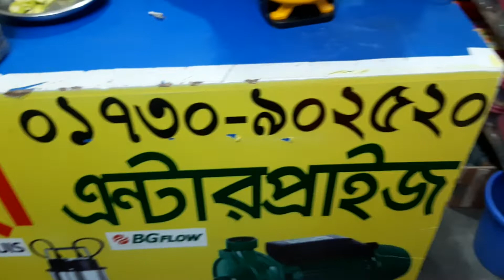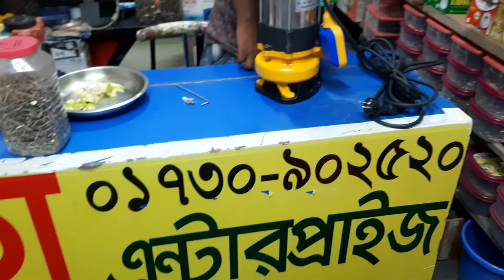বাসায় নিজে নিজে মাঠ পাম্প নষ্ট হলে কি ভাবে ঠিক করবেন